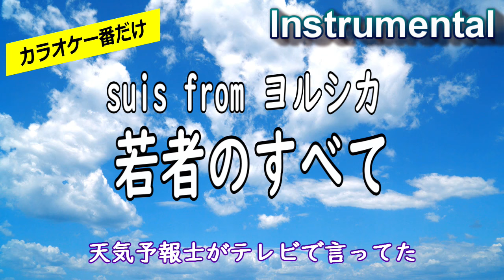【カラオケ一番だけ】suis from ヨルシカ 「若者のすべて」（Instrumental）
suis from ヨルシカ 「若者のすべて」の耳コピカラオケです（Instrumental）（一番だけ）。